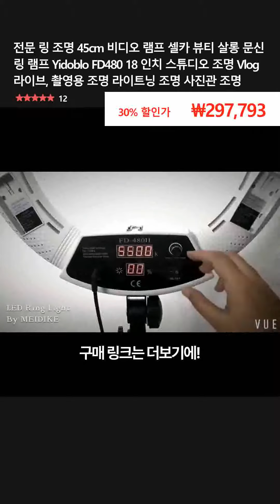전문 링 조명 45cm 비디오 램프 셀카 뷰티 살롱 문신 링 램프 Yidoblo FD480 18 인치 스튜디오 조명 Vlog 라이브, 촬영용 조명 라이트닝 조명 사진관 조명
👉 구매링크